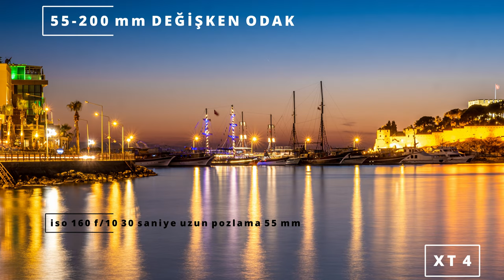LENSLERİ ANLAMAK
Lens çeşitleri, tipleri, özellikleri ve kullanım alanlarıyla ilgili bir içerik. Lens alırken nelere dikkat etmelisiniz.
Stay Positive  music track (anywhere you want - online or offline, even for commercial purposes) as long as you provide a link to this website from yours OR credit us with  Music